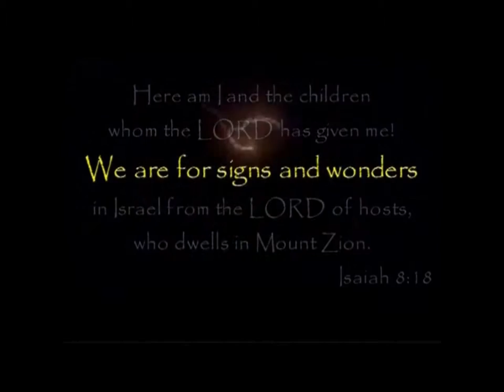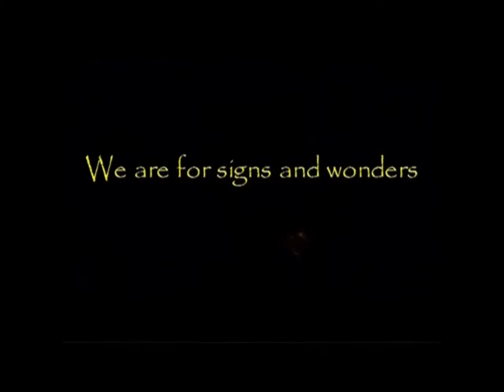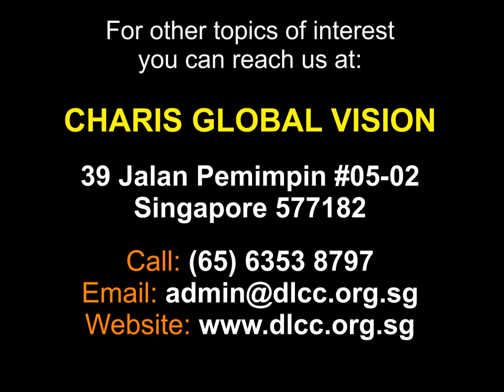Jephthah The Warrior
Behavior is a mirror in which we show our image.
There is nothing truly great in any man or woman except character.
Therefore, character needs no epitaph. You can bury a man, but character will beat the hearse back from the graveyard.

Jephthah means “Jehovah opens”.

Our Jehovah will open doors of blessings for us.
He will open doors of eternity for us. He will open the doors of divine health for us.
Jehovah God will open for us the doors of prosperity.
He will open for us the doors of manifold grace in Jesus' name Amen.

Listen to this powerful message of God, "JEPHTHAH, THE WARRIOR", and be blessed in Jesus' name.